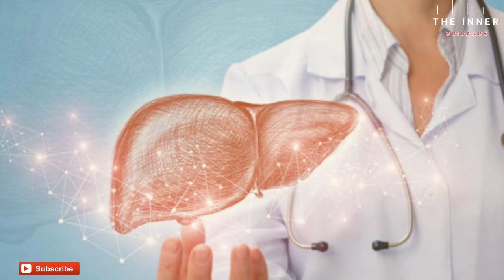सुबह 3:40 पर होता है कुछ अद्भुत | ब्रह्म मुहूर्त |suvichar | vastu | astrology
How to Become successful in your life | ब्रह्म मुहूर्त का समय | Vedas | Science | Suvichar
Radhe Radhe 🙏🏻 Doston
is video me hamare dwara ब्रह्ममहूर्त ke vishesh mehtav ke bare me bataya gaya hai , ke ब्रह्ममहूर्त ka samaye hamare liye kitna vishesh hai or is samay ka prayog hame kis tarha karna chahiye or aisi konsi cheeze jo is samaye hame nahi karna chahiye .
sadguru
how to become beautiful
how to make money fast
health life style
how to become heathy
safalta prapt karne ke upaye
jeevan mai safalta pane ke upaye
ब्रह्म मुहूर्त का समय क्या है ?
the Inner guidance
motivational video
lifestyle